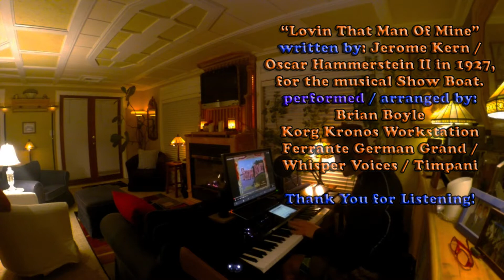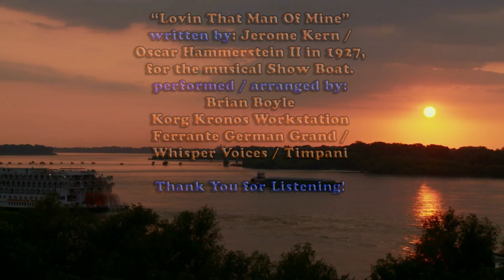Lovin' That Man Of Mine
Written in 1927 for the musical Show Boat, by Jerome Kern and Oscar Hammerstein.